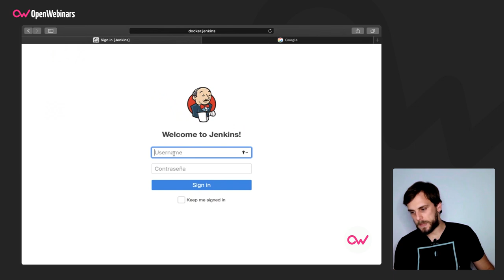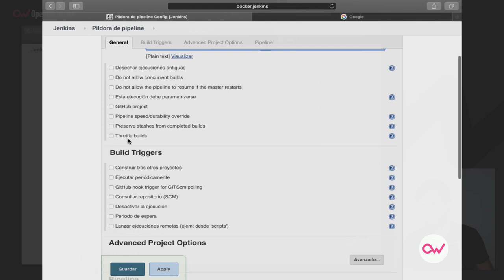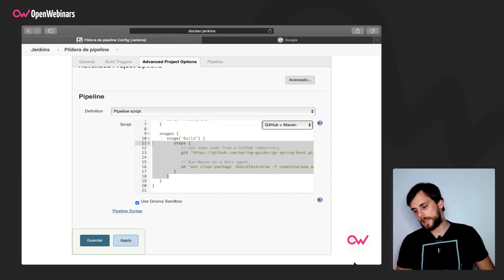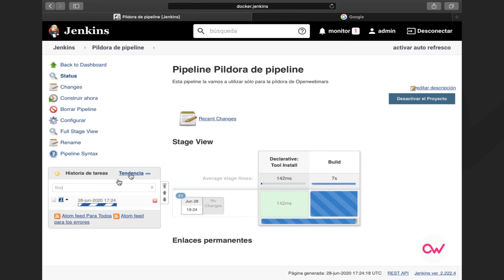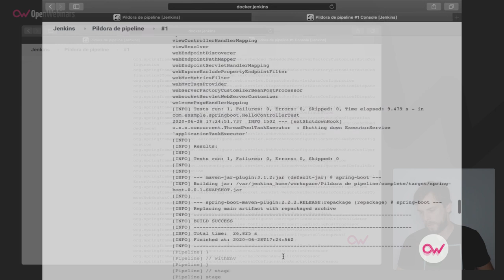CÓMO CREAR UN PIPELINE EN JENKINS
En esta ocasión os mostramos en esta práctica píldora otro proceso muy comúnmente utilizado en Jenkins, como es la creación de un pipeline dentro de esta herramienta.